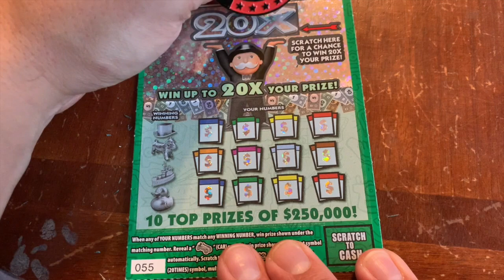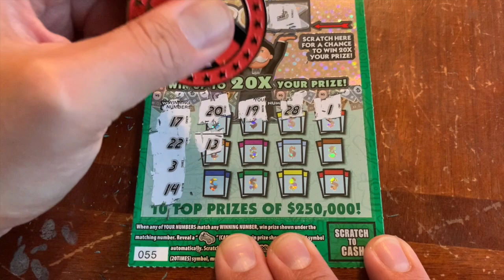$5 MONOPOLY 20X - PA Lottery Scratch Off Ticket